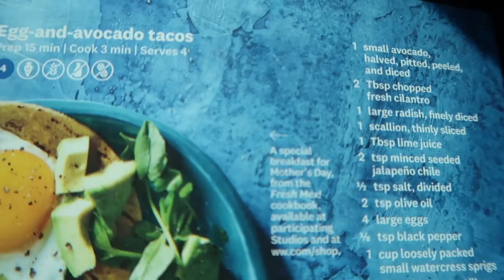WEEKLY WW WEIGH IN | PROTEIN POWERHOUSE!! | WEIGHT WATCHERS!!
HAPPY FRIDAY!!!  This weeks weigh in was NOT as planned but the workshop topic was AH-MAZING!!!  Enjoy! XO

Code- jennswwjourney

Code- jennswwjourney

Code- jennswwjourney

Code- jennswwjourney

Code - JENNIFERGG15

HAPPY MAIL!!!